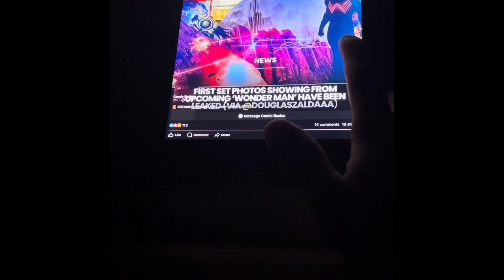BREAKING Wonder Man show is filming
My videos are all about doing Marvel Legends Action figures, Transformers Action figures, and Star Wars Action figures.